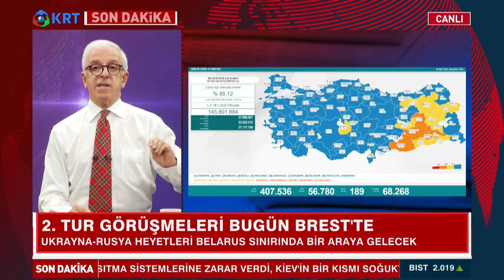Zafer Arapkirli: "Salgın Sürüyor, Tedbirler Kalktı, Büyük Kumar" | Medya Terapi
Zafer Arapkirli "Medya Terapi" Programında Koronavirüs Tedbirlerinin Kaldırılmasını Yorumladı.

1_ Soylu'nun İşaret Ettiği Emniyet Genel Müdür Yardımcısı Meydan Okudu! | Gün İzi

2_SON DAKİKA... Mehmet Ağar Görevden Alındı! | Gün İzi

3_Sedat Peker'den Dikkat Çeken "Ümitcan Uygun" İddiası | Hafta Sonu Haber

4_O Provokatör Bakın Kim Çıktı? | Hafta Sonu Haber

5_Özışık Kardeşlerin İş Yerine Polis Baskını | Hafta Sonu Haber

6_Yine Oldu.. Eski İmam-Hatip'ten Erdoğan'ın Önünde Atatürk'e Hakaret!  | Hafta Sonu Haber

7_Taliban İlk Basın Toplantısını Yaptı.. Taliban Yetkilisi Hangi Soruyu Cevapsız Bıraktı? | Günaydın

9_Sedat Peker'den Olay Yaratacak Yeni Görüşme Kaydı.. | Hafta Sonu Haber